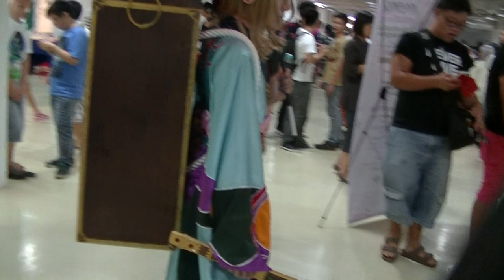Kee Huey Ying, Most Impressive Cosplayer, Cosplay Invasion III, P39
Part 39/52 of Cosplay Invasion III, 2014
Who is this person who plays this anime character? Never got a chance to interview her.

Venue: 4th Floor Event Concourse, Penang Times Square
(Former Sunshine City - Penang Times Square)

Penang Times Square,
Jalan Dato' Keramat,
10150 George Town,
Penang,
Malaysia.